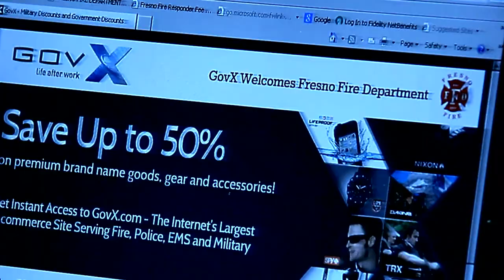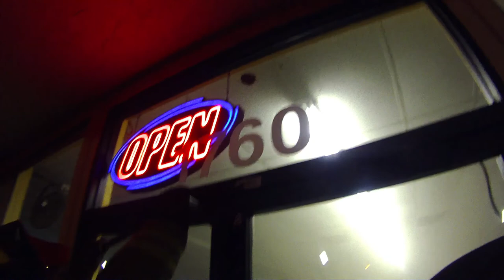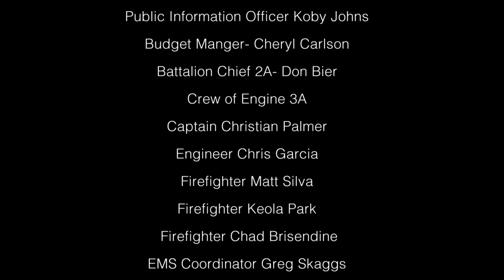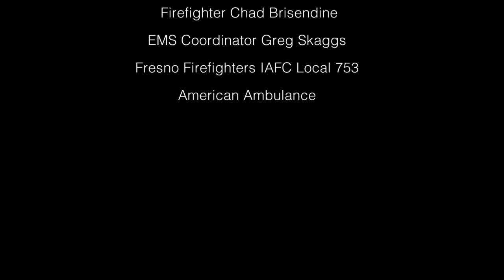The Battalion Fire and Rescue Fresno (2019) | Season 1 Ep 4 | Down The Rabbit Hole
🔵 Title: The Battalion Fire and Rescue Fresno 'A Day Of Fire with Truck 4'
🔵 Summary: 48 Hours with Truck 4's "C" Shift of the Fresno Fire Department. They arrive on-scene to find a small trailer blazing and a possibly a dangerous situation with an LP gas tank near the trailer. The next day they are called in to a large apartment fire and perform 'Salvage". They is where Firemen do their best to protect and preserve the belongs at the homes where there is a fire incident.

Season 1 follows the firemen of Fresno, California. A camera crew is in embedded in fire companies through the city and follows each crew during their 48 hour shift as they fight fires, perform rescues on land and at sea, and assist during medical emergencies. Additionally, we get to know the individual firemen in the company and what the everyday life is for these everyday heroes.

Year Released: 2019

🔵 Rating: TV-MA